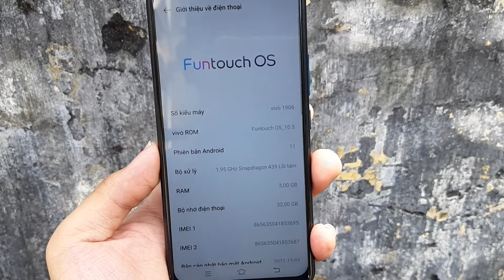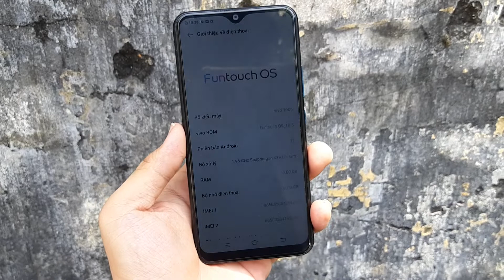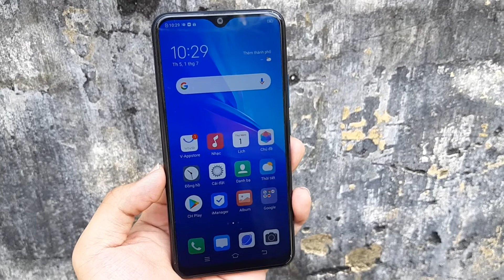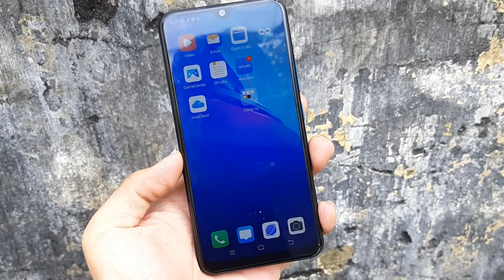Mở khóa màn hình điện thoại Vivo: đâu còn đơn giản như xưa nữa - Suachuavinhthinh